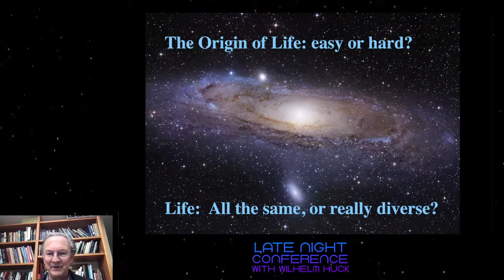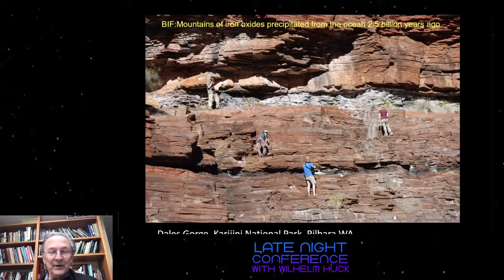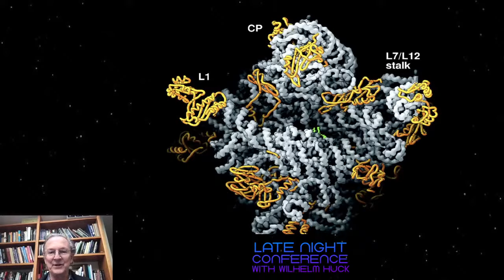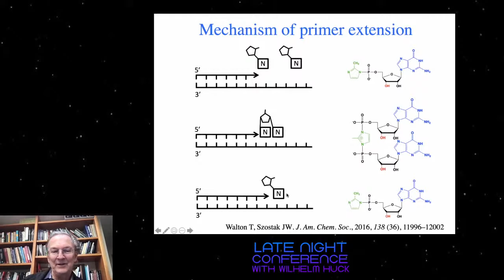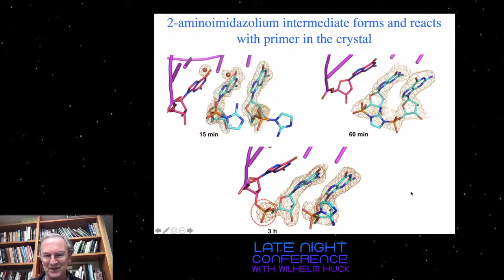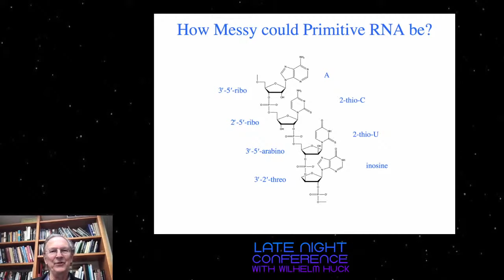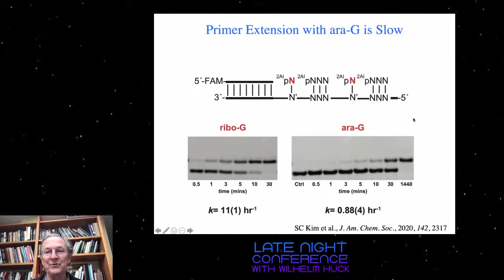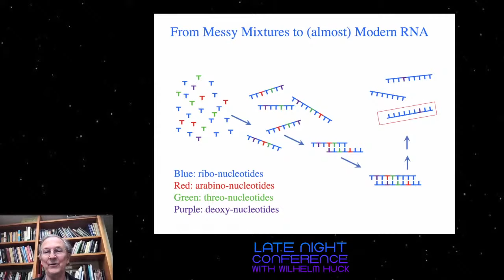The RNA world with Jack Szostak | Late Night Conference with Wilhelm Huck 1x03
Jack Szostak studies the chemical and physical processes that gave rise to biological evolution on the early Earth. His laboratory is trying to build a synthetic protocell that undergoes Darwinian evolution, potentially leading to the spontaneous emergence of genomically encoded catalysts and structural molecules.
Szostak was awarded the Nobel Prize in Physiology or Medicine 2009 for the discovery of how chromosomes are protected by telomeres and the enzyme telomerase.

For more information about the Late Night Conference with Wilhelm Huck, please check our